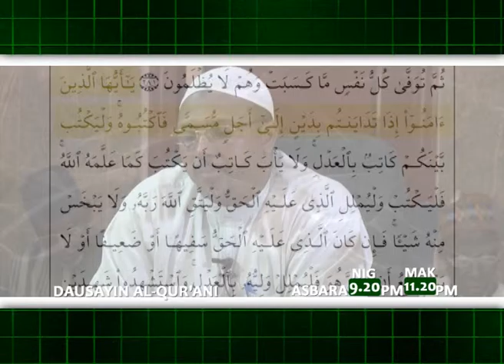AFRICA TV 3 TALLAN_SHIRIN_DAUSAYIN_AL-QUR'ANI | SH. MUHAMMAD TUKUR ADAM